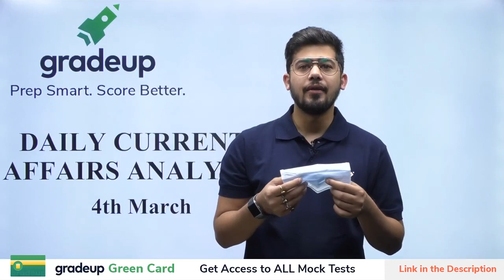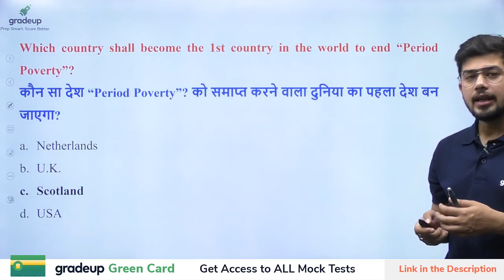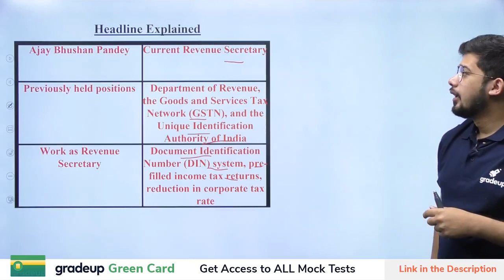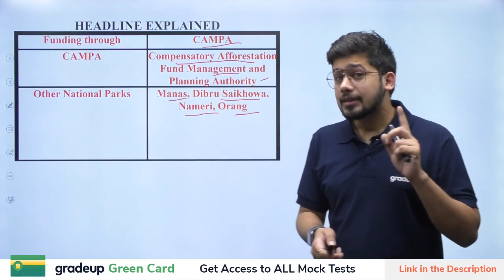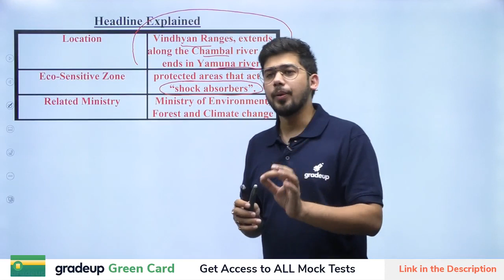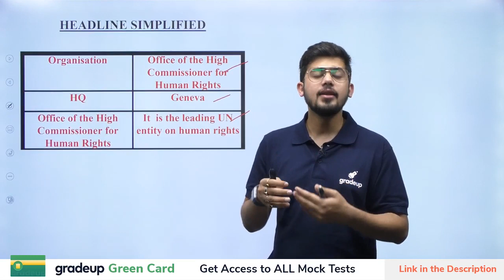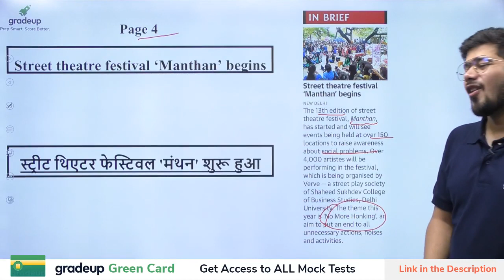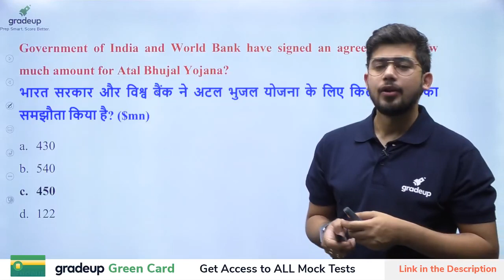Daily Current Affairs by Kush Pandey For All Bank Exams | 4th March | Gradeup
8:00 AM - Daily Current Affairs by Kush Sir | 4th March | Current Affairs 2020
Watch the live session on daily current affairs by Kush Sir (Kush Pandey) for all bank exams at 8:00 AM. This session will help you to level up your preparation for Current Affairs to achieve a good score in Banking examinations. We all know that Current affairs play a crucial role in almost every government exam. Join us @ 8 AM for a daily dose of current affairs and boost your preparation for bank exams.

🔴RBI Assistant Crash Course: An All exclusive course designed for you to crack the Main Exam

🔴Join Gradeup's Course for RBI Assistant Main 2020 Course Exclusively for GA & Computer Science Elevate GA & Computer: A Score-Booster Course

🔴Join Gradeup's Initiative to sail you through Stage 2 of SBI Clerk Exams. SBI Clerk Main Crash Course and the SBI Clerk Main General Awareness Course by Kush Pandey

🔴  Gradeup Banking Live Classes Schedule:

👉🏻Morning Shows:
08:00 AM - Daily Current Affairs
09:00 AM -The Hindu Editorial

👉🏻1:00 PM - Computer Tornado

👉🏻4:00 PM- Daily Current Affairs MCQ

👉🏻5:00 PM- GK Tornado

👉🏻Mission SBI PO 2020:
7:00 PM - Mission SBI PO English
8:00 PM - Mission SBI PO Reasoning
9:00 PM - Mission SBI PO Quant